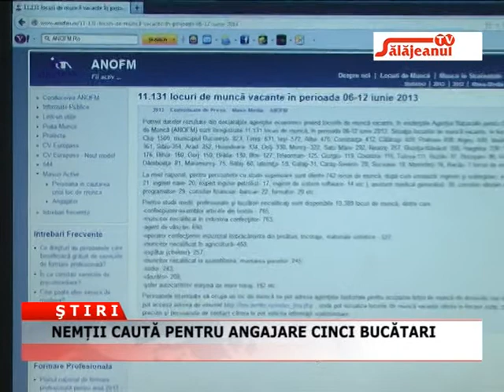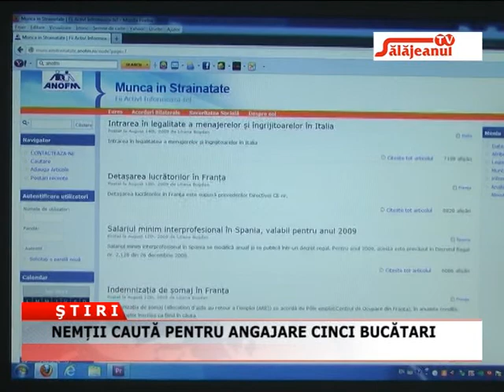NEMTII CAUTA PENTRU ANGAJARE CINCI BUCATARI